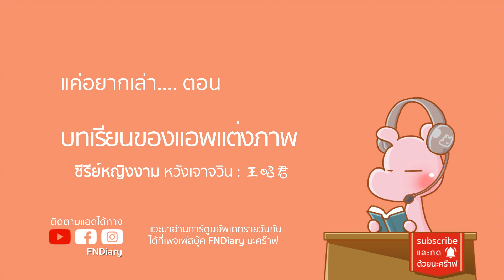บทเรียนการใช้แอพแต่งภาพ - 4 สาวงามแห่งจีน ep.2-1 ( หวังเจาจวิน ) I แค่อยากเล่า...◄72A►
สาวงามแห่งจีนตอนอื่นๆ

เรื่องหลอกลวงภาพถ่าหนะมันมีมาตั้งแต่โบราณแล้ว. แล้วมันก็สร้างปัญหามาตั้งแต่ไหนแต่ไรแล้วด้วย :P

แวะมาอ่านการ์ตูนคลายเครียดได้ที่เพจ FNDiary นะคร๊าฟ
ส่วนใครอยากติดตามชีวิต แอดเฟี้ยวก็... นี่เลย IG : FNDiary

♫ Background Music ♫